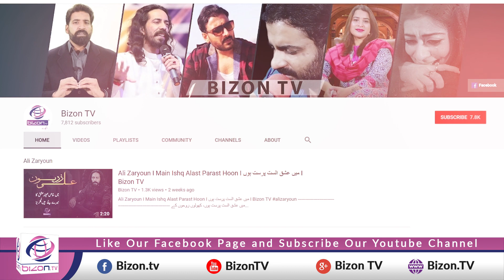Ali Ali – Blank | Akshay Kumar | Arko feat. B Praak | Reaction on Video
New Indian song Ali Ali from upcoming movie BLANK is copied from English songs. The main idea of this video is taken from All The Stars by Kendrick Lamar also some shot are copied from another Kendrick Lamar's song Humble and few shot from some other songs. The whole video is copy nothing original or creative